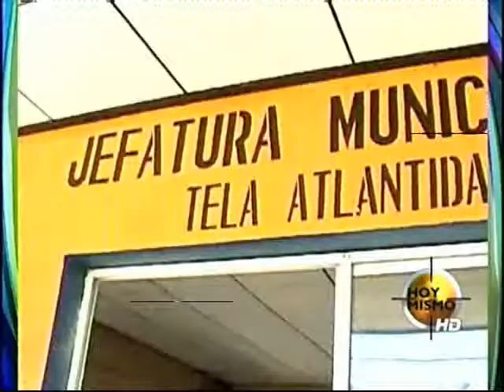Intervienen Policía de Tela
Tegucigalpa- Las intervenciones de los distritos policiales continúan registrándose a nivel nacional, esta vez el turno le tocó al municipio de Tela, Atlántida, donde al menos 80 agentes fueron suspendidos de su cargo.